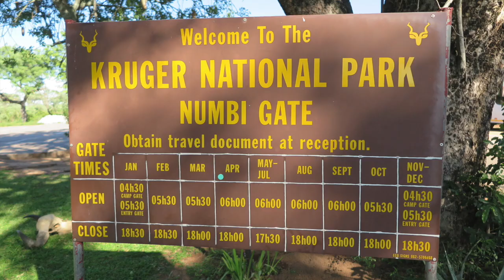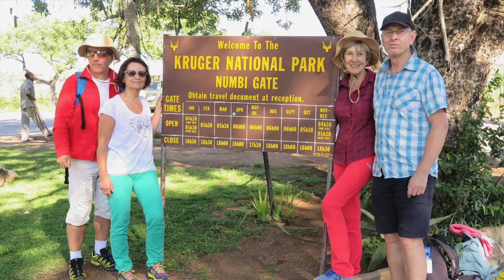2017-12 Park Nat KRUGER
Cette vidéo traite de 2017-12 Park Nat KRUGER